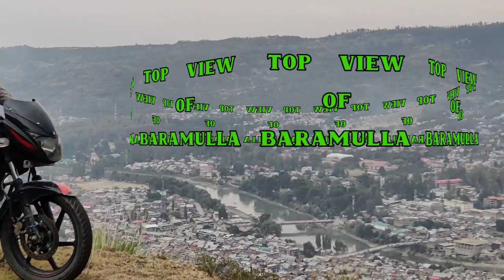BEAUTY OF HAJIBAL BARAMULLA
Road of Baramulla to hajibal is hill road and ur enjoying top view of Baramulla.The Haji Bal Village located in Baramulla Tehsil, 609 People are living in this Village, 302 are males and 307 are females as per 2011 census. Expected Haji Bal population 2020/2021 is between 591 and 670. Literate people are 314 out of 199 are male and 115 are female. People living in Haji Bal depend on multiple skills, total workers are 151 out of which men are 140 and women are 11. Total 1 Cultivators are depended on agriculture farming out of 0 are cultivated by men and 1 are women.